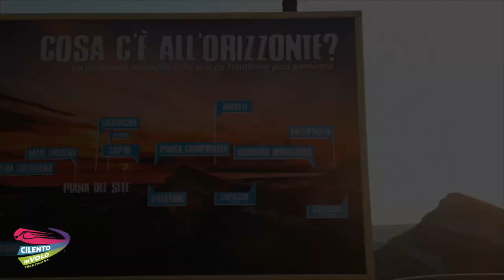106 carmine e elvira 09 08 2020+